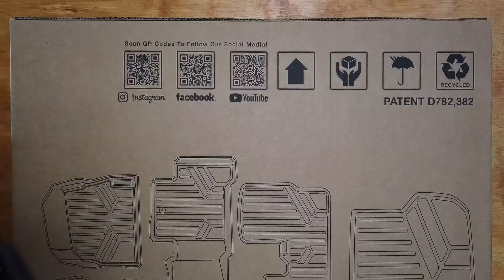SMARTLINER Jeep Wrangler Unlimited Rubber Mat Install Video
See how SMARTLINER-USA offers unmatched vehicle carpet protection with precise fit Floor Mats and Cargo Liners for a Jeep Wrangler Unlimited. This video will help install SMARTLINER Floor Mats in the 1st row (RA0316), 2nd  row (RB0316). Buy your custom Floor Mats now at Smartliner-usa.com!